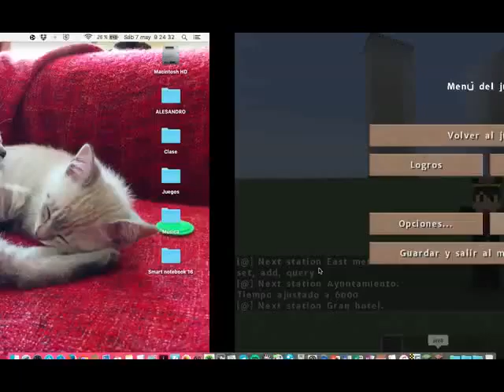Metro del pueblo-Minecraft 1.9 (Video 4)